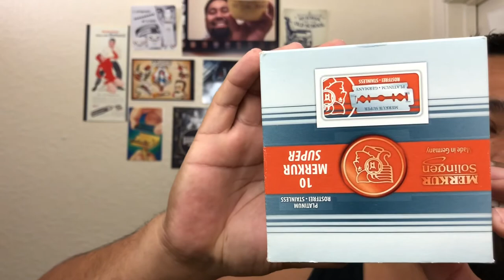WCS Meet Up